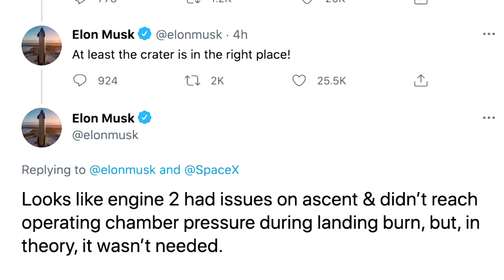SpaceX rocket fails in 'another exciting test'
SpaceX’s Starship prototype rocket SN11 exploded during a landing attempt after a test launch. This was SpaceX’s fourth attempt to safely land the rocket it hopes will carry humans on future missions to the moon and Mars.